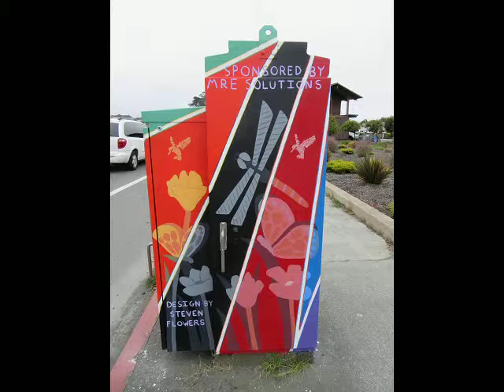Broadway Utility Box Art Eureka California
MORE Utility Box Art, from Eureka, California, USA, featuring Art on Broadway starting at Tetrault tire and ending up at Wendy's fast food place.